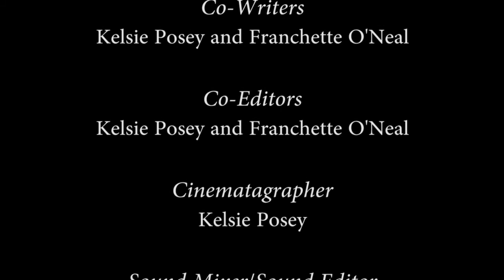The Last Letter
"The Last Letter" (2018)
Written, Directed, and Edited by Franchette O'Neal and Kelsie Posey for Campus Movie Fest 2018 at Georgia Southern University
Placed Top 16 out of 40 films